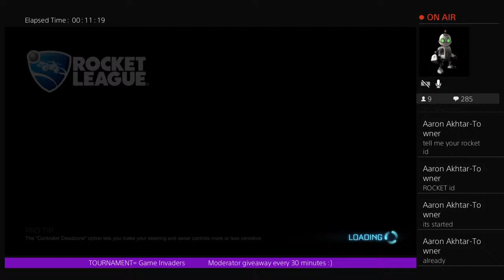PS4 LIVE Rocket League trading and giveaway at 200 subs!!! Also LIVE Tournaments